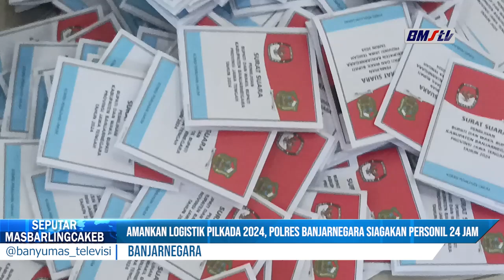AMANKAN LOGISTIK PILKADA 2024, POLRES BANJARNEGARA SIAGAKAN PERSONIL 24 JAM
POLRES BANJARNEGARA MENYIAGAKAN PERSONEL UNTUK MENJAGA LOGISTIK PEMILIHAN KEPALA DAERAH SERENTAK TAHUN 2024. PENGAMANAN DILAKUKAN SELAMA 24 JAM PENUH UNTUK MEMASTIKAN KEAMANAN  LOGISTIK PEMILIHAN KEPALA DAERAH.